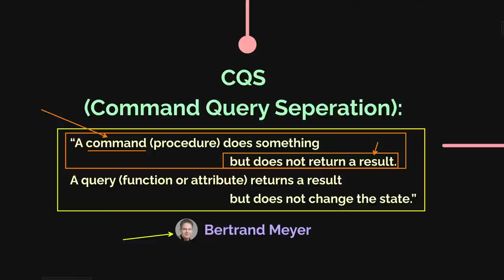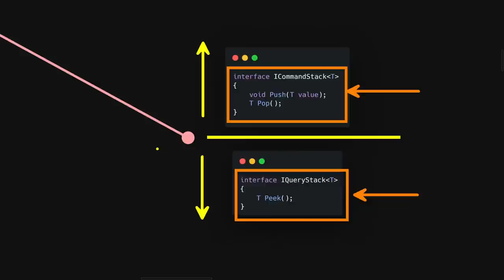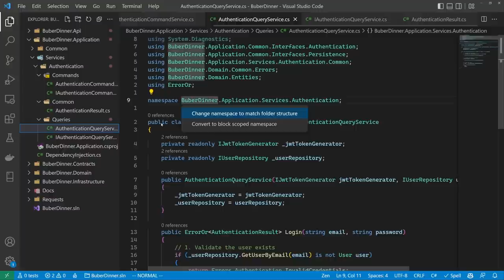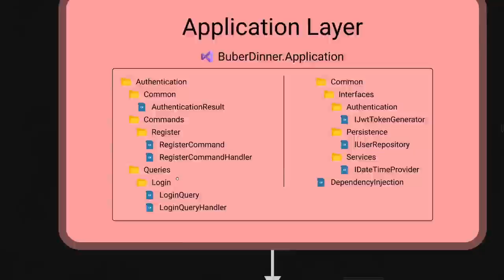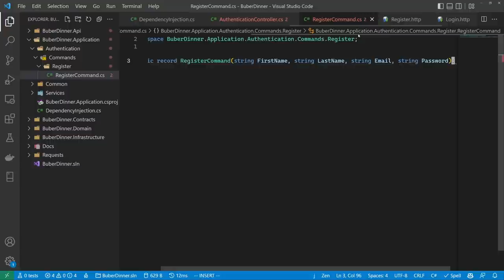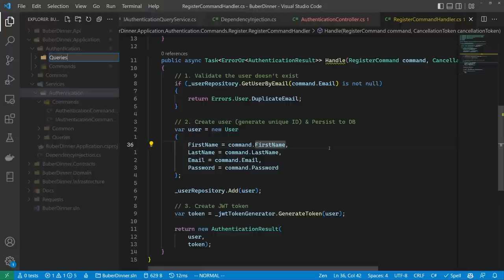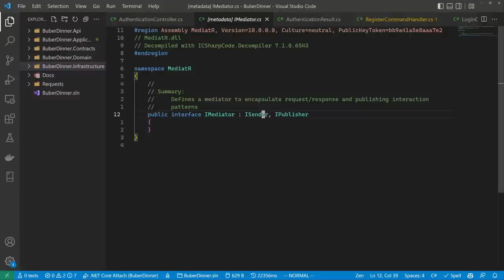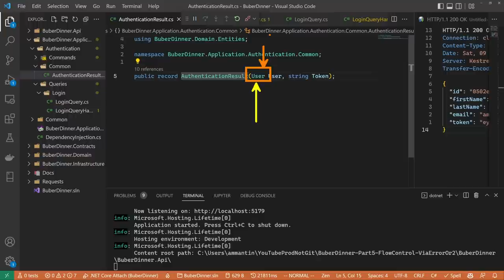CQRS & MediatR | ASP.NET 6 REST API Following CLEAN ARCHITECTURE & DDD Tutorial | Part 6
What is this series?
We'll build a REST API following Clean Architecture & Domain-Driven Design principles completely from scratch.
We will use .NET 6, EF Core, and common patterns such as CQRS, unit of work, repository, mediator, and more 💪🏽
We'll also use some awesome open-source libraries such as MediatR, FluentValidation, ErrorOr, Throw, Mapster, and more.
The developing environment will be visual studio code & dotnet CLI only. We will use awesome vscode plugins for everything from sending HTTP requests to connecting to our SQL database, debugging, and peeking at JWT tokens.
We will code and refactor multiple times to tackle the many concepts I want to teach. When the series will be over, you'll have a good understanding and intuition on how to use these patterns & libraries in your industry-level applications.

How often will a new part come out?
Once or twice a week.

What are we doing today?
Today we'll split our application logic following the CQRS Design Pattern.
Then, we'll introduce the package MediatR which will play nicely with this Design Pattern and help us split our logic by feature, which will make the use cases in our application layer clear.

00:00. CQS (Command Query Separation)
01:40. CQRS (Command Query Responsibility Segregation)
02:27. CQS & CQRS Misconceptions
03:18. Implementing CQRS
06:57. The Problem with CQRS in large systems
07:33. Splitting the logic by Feature
09:07. MediatR NuGet package
10:02. Implementing MediatR Command
11:35. Implementing MediatR Command Handler
13:07. Implementing MediatR Query
13:36. Implementing MediatR Query Handler
14:30. MediatR Dependency Injection
16:12. Using the Mediator object
16:34. Mediator pro tip
18:00. Domain Models with CQRS Query path